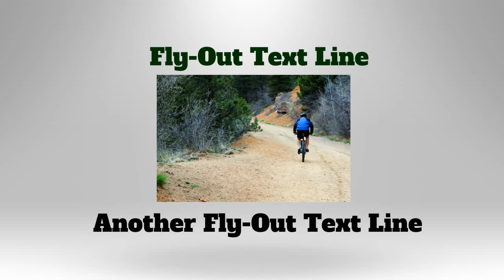DJ Consulting Simple Text Effect Slide for Explaindio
This is a sample of my custom slides coming soon.
This one was designed for the American Legion Post 29

But wanted the flag to move behind the letters (someone saw it in a movie...) So we made this one and a few others.

We also have a slight twist on the Kinetic Text effect Slide Packs coming soon.

This one is a FREE file in the FILES section.
Download the zip file.
Open the zip file
Copy the AlaskaBorg folder into the
program files x86/explanidio/slides folder with all of the other slide packs.

text1 field has a shine sweep across. Color can't be changed in this version.

text2 and text3 and standard fields that move out at the end.

text4 is a masked field that uses image1 as it's background. So load up a picture in image1 and you will see it scroll under text4 field at the bottom of the screen.

ProSlidePacks.com Creative & Custom Slide Template Packs for Explaindio Video Creator